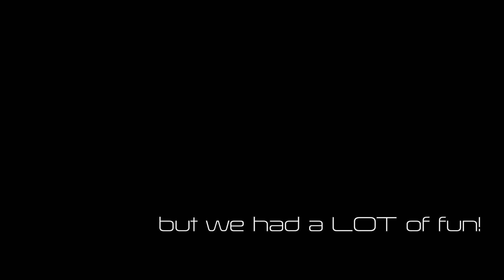Wet Skis at Stevens Pass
First and early day of the 2012 ski season at Stevens Pass started with a cold downpour testing our resiliance. We had so much fun and the few open runs to ourselves along with the rain. But it was magic when it turned into snow on the last run.